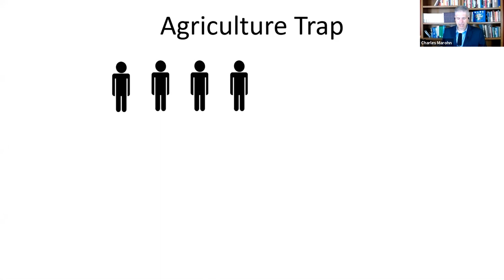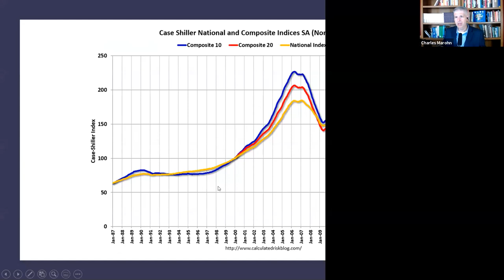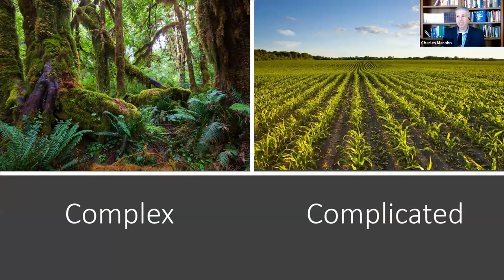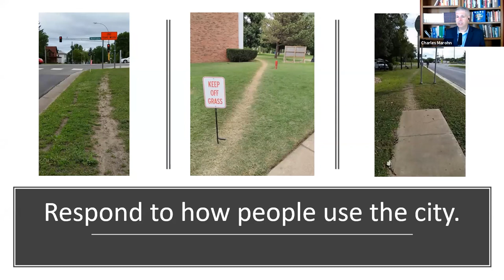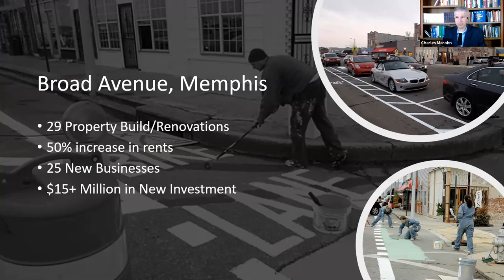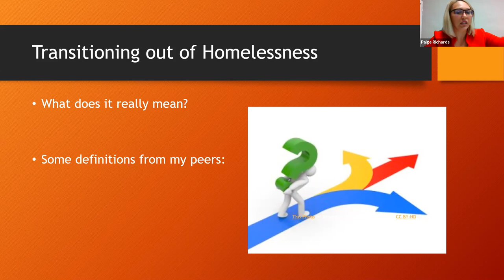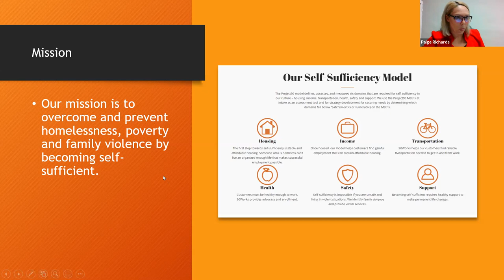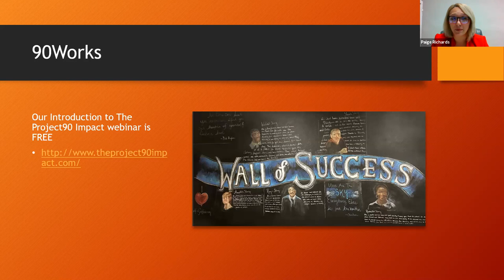Pensacola Habitat for Humanity Community Summit 2020 - The Housing Continuum: Bridging the Gap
The problem is the scarcity of affordable homeownership.

The question is how can we bridge the gaps of the housing continuum as it exists?

Join Pensacola Habitat for Humanity as we navigate the housing continuum with five experts on solutions ranging from the transition out of homelessness to a traditional mortgage for first-time homebuyers.

Our community needs affordable housing, and we need you to help make it a reality!